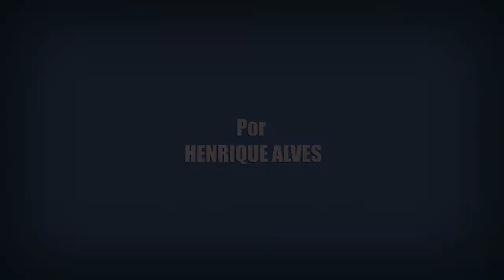16 CURIOSIDADES SOBRE LA CASA DE PAPEL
16 Curiosidades Sobre LA CASA DE PAPEL
Mais um vídeo sobre curiosidades, dessa vez eu trago 16 da série espanhola La Casa de Papel.
A série é exibida aqui no Brasil pela Netflix e conquistou os brasileiros.

Sobre Muitas Coisas La Casa de Papel